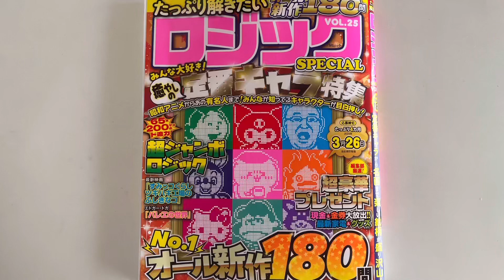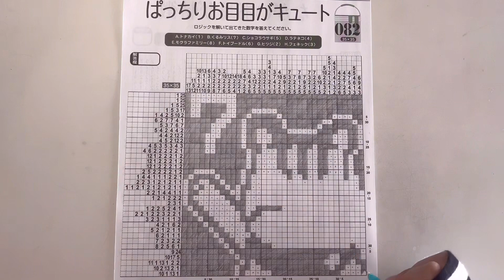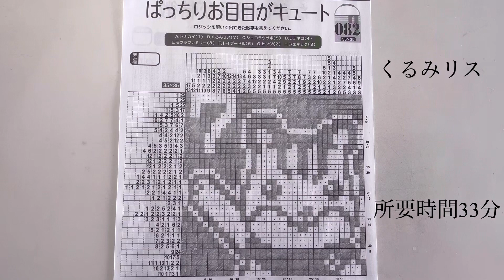【くるみリス（シルバニアファミリー）】イラストロジックpuzzle